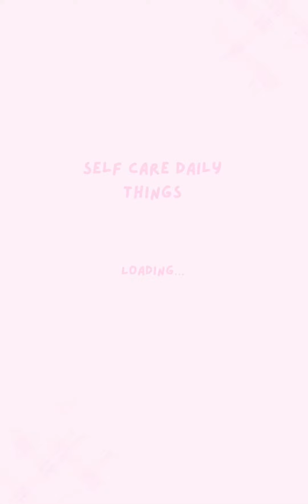How to get a brightening and glowing skin? 🎀✨ immersive full-body care ✨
Hi love !!!

Develop bright and glowing skin

On this Channel you will find more about beauty tips, satisfying video and more.

Edit and translate by self care daily things. Don’t Re-up